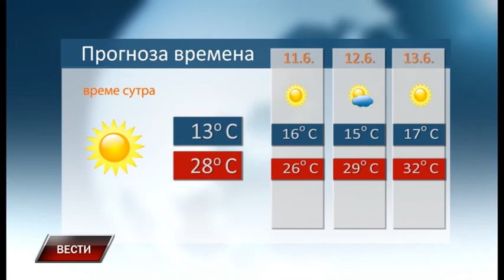Vesti 9 6 2017